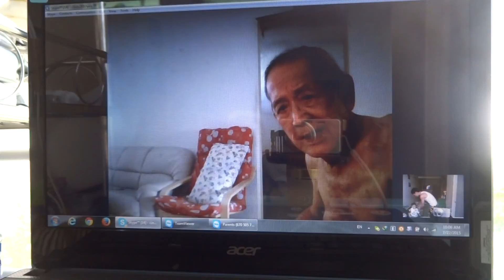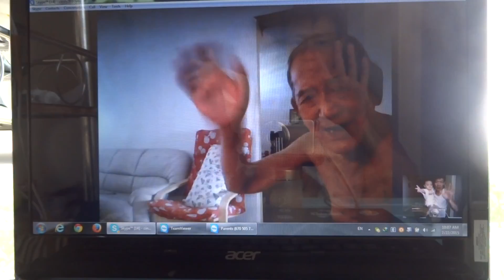22 JULY 2015 PAPA KEEP SAYING MONEY WAS STOLEN